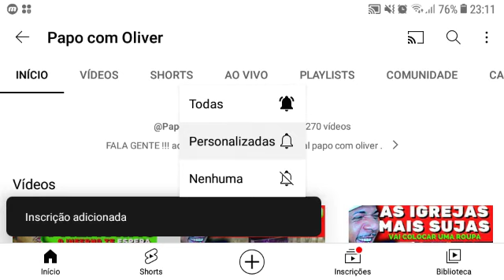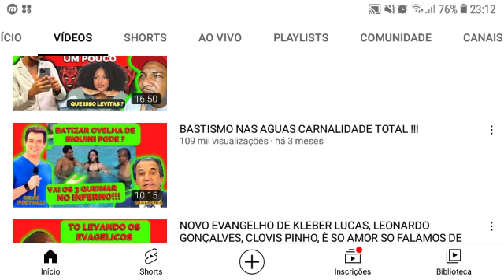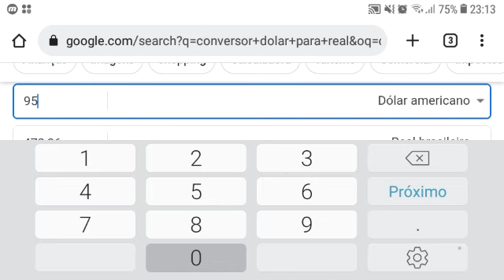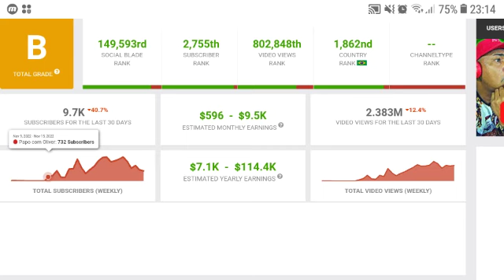Veja agora quanto ganha o canal Papo com oliver atualizado 2023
olá mais um vídeo aqui no canal Quanto Ganha Tube e hoje vamos falar do Canal Papo com Oliver.

Deixe nos comentários o seu YouTuber favorito e faremos o vídeo pra vc saber quanto ele ganha !

Se deseja  ajudar o canal com qualquer valor simbólico fica a baixo o nosso pix.